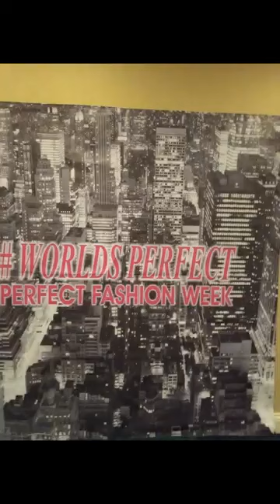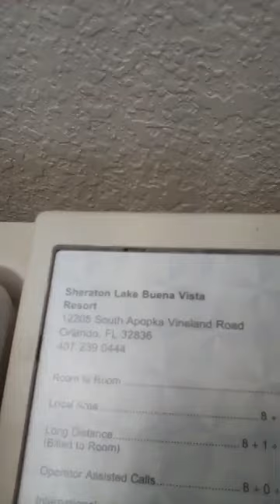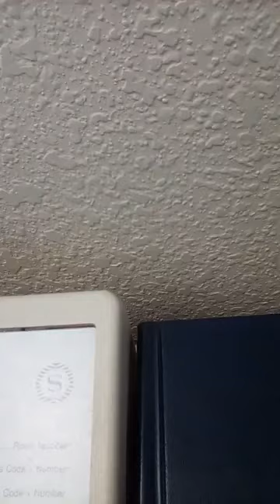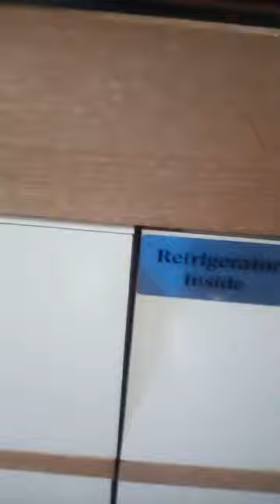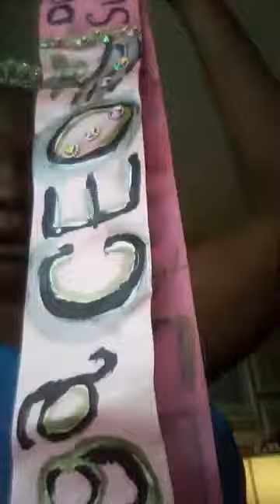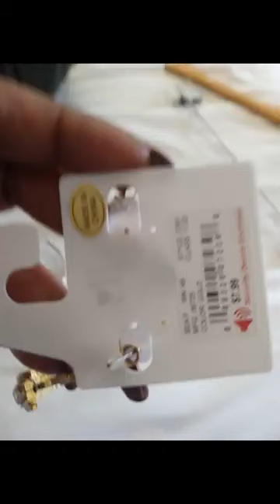Final looks and thoughts in Orlando Florida with Paula Abdul Sr.